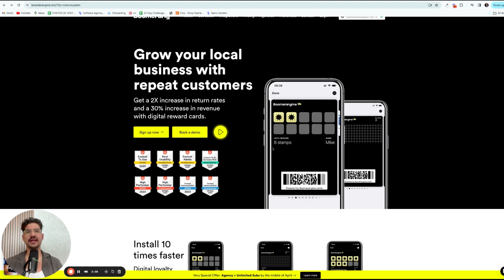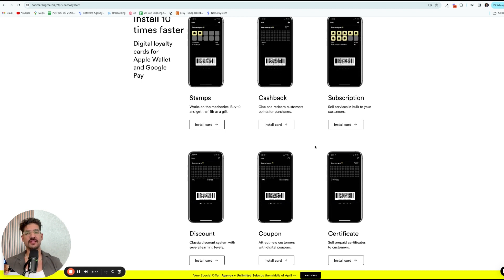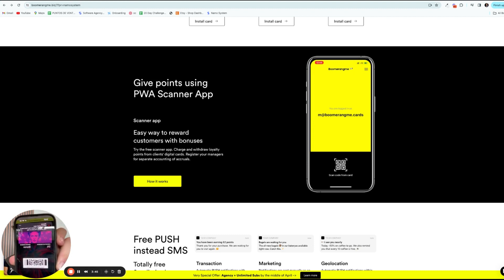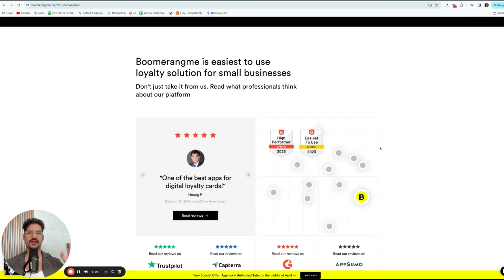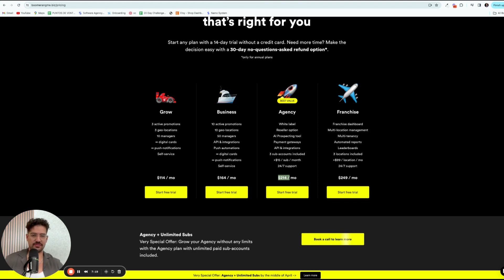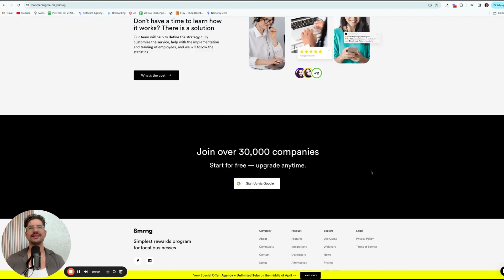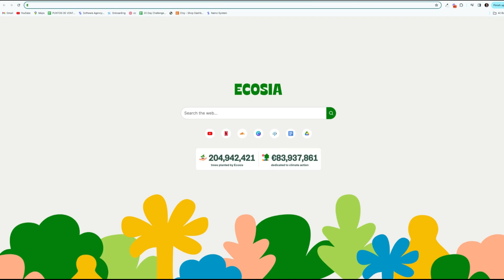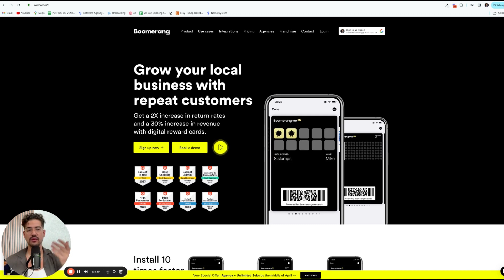Servicio para Exponenciar Ventas en tu Agencia: Tarjetas Digitales de Lealtad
Código -$10USD: RS10OFF